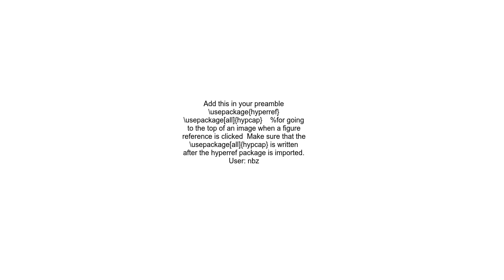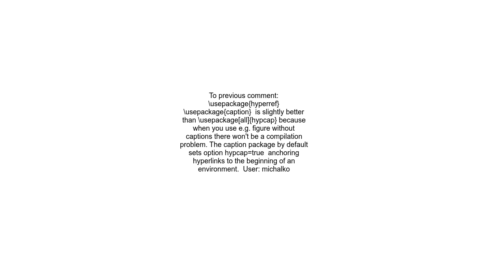How to make a hyperlink navigate to the top of the figure in LaTeX when using hyperref